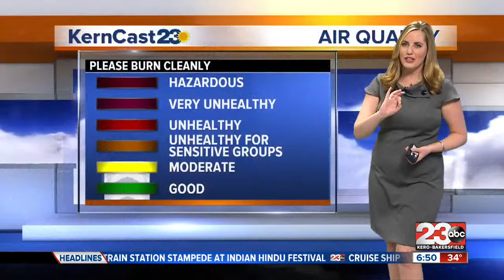Monday: freeze warning until 9 a.m.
There's a freeze warning in effect for the valley locations until 9 a.m. Monday, but thankfully temperatures didn't drop below freezing for more than about an hour in the rural cities overnight.